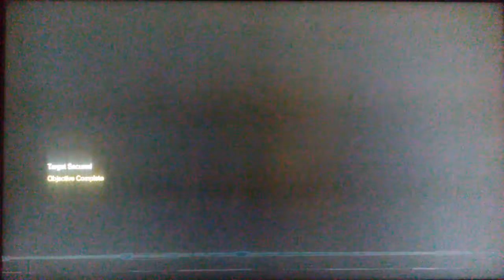MetalGearSolidVThePhantomPain White Mamba, CloseContact, Aim True Ye Vengeful, Root Cause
Heyooo
Its ya boy
SoulessGhost00
This is
Missions:
23) The White Mamba
24)Close Contact
25)Aim True Ye Vengeful
27)Root Cause
I played lil rusty but i didnt get caught.
I love Metal Gear so i hope ya enjoyin the gameplay

It helps us both ya know
Lets make this channel
GrOw!